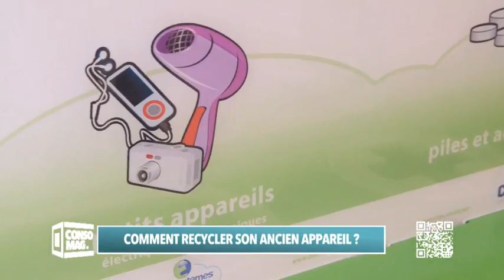Comment recycler son ancien appareil ?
Que faire de votre vieux téléviseur ou de votre sèche-cheveux inutilisable ? Pour éviter que ces derniers ne se retrouvent dans les poubelles, vous avez d’autres possibilités qui permettront de les recycler et pourquoi pas de les valoriser. A ce titre les distributeurs ont des obligations